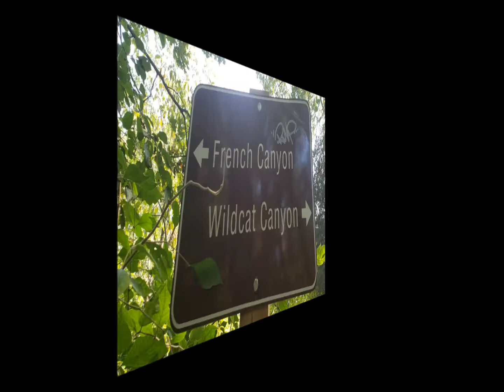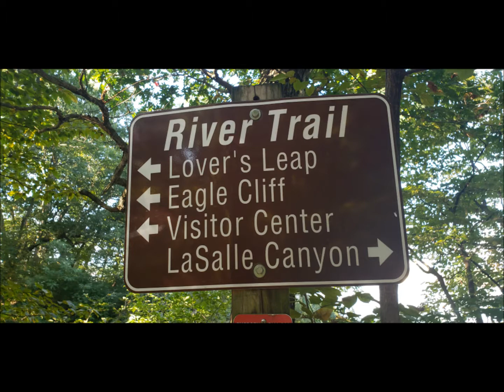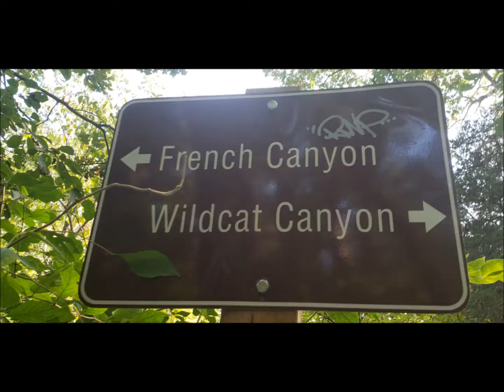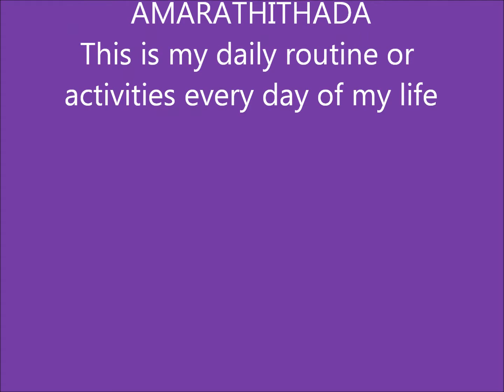Starved Rock 10 1 19